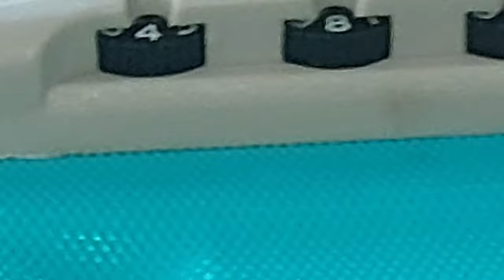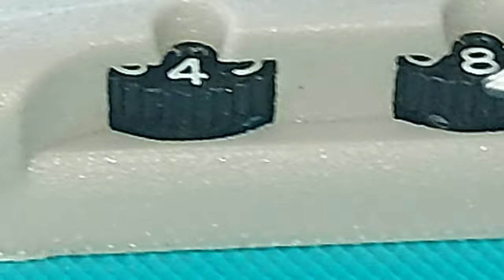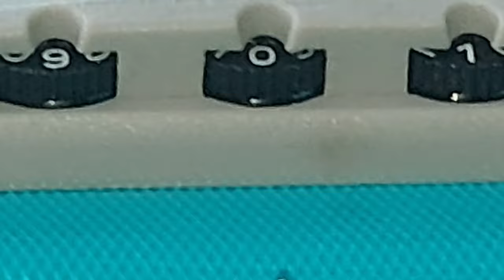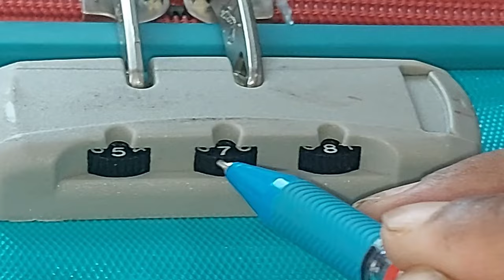how to open number lock combination of trolley bags | open trolley bag without knowing number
how to open number lock combination of trolley bags
open trolley bag without knowing number
how to unlock trolley bags
easiest way to unlock forgotten
trolley bags lock reset
open number lock combination
american tourister luggage lock
luggage bag lock open
tsa007 lock forgot combination
Trolley Bag Ka Password Bhul Jaye To🤷 Unlock Kaise Kare !
how to unlock forgotten suitcase luggage combination lock password
how to unlock skybags
How to unlock skybags number lock when you forget the lock code | any trolley bag number combination
how to unlock trolley bag lock if forgot password
samsonite luggage lock reset
How To Easy Unlock Forgotten Suitcase Lock password [DIY]
unlock American tourist bag if forgotten
unlock safari bag if forgotten
BEST TRICKS TO UNLOCK VIP LOCK

UnlockYourBag in 10 Seconds | How Do You Unlock A Locked Bag?

Forgotten luggage Combination
UnlockYourBag in 10 Seconds | How Do You Unlock A Locked Bag? | Forgotten luggage Combination